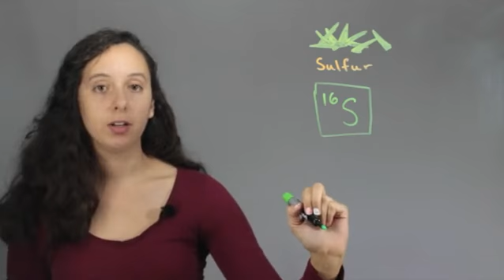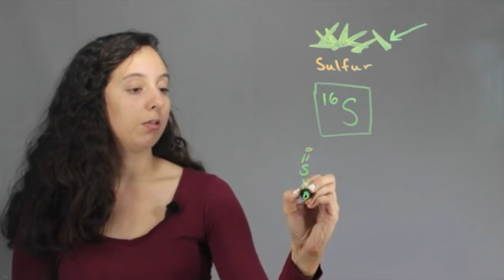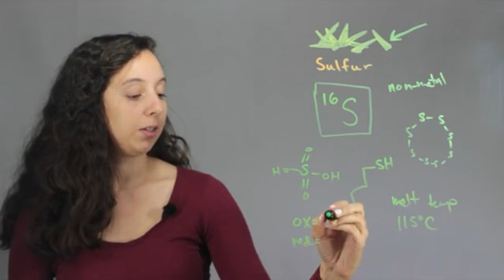Information on Sulfur Atoms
Information on Sulfur Atoms. Part of the series: Chem Class. Sulfur is atomic number 16 and so it has 16 protons. Get information on sulfur atoms with help from an expert in the field of science and chemistry in this free video clip.